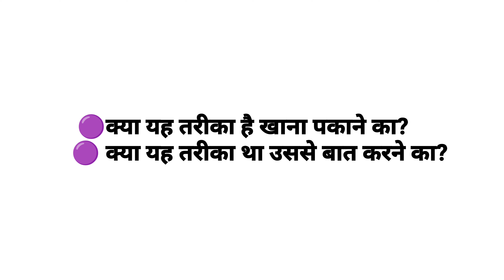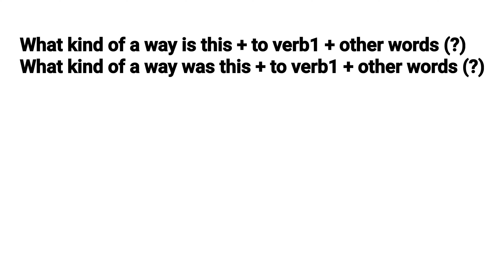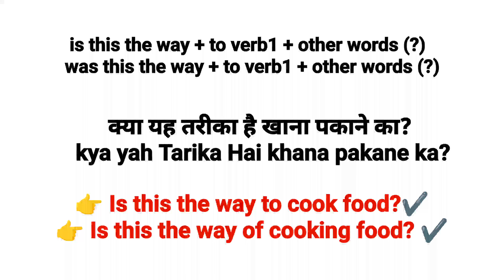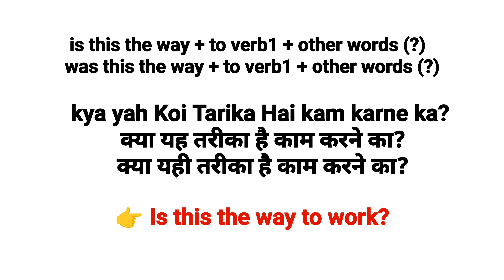Advanced english structure | Daily Use English Sentences | English Speaking Practice | Learn English